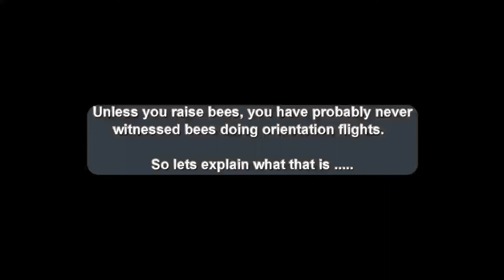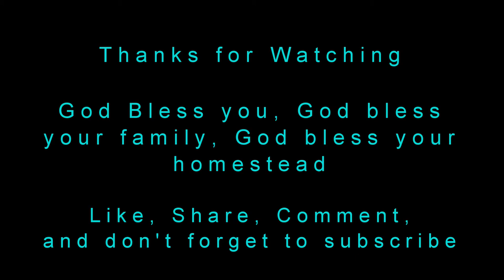bees performing orientation flight to set internal gps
Unless you raise bees, this is probably something you have never witnessed.  Young bees just beginning to fly will exit a bee hive and perform a maneuver known as an "orientation flight" where they fly in a very small circle that increases in size for each pass.  This sets the honey bees internal gps to where home is, no matter where they are, they can always find home.  Isn't nature amazing?